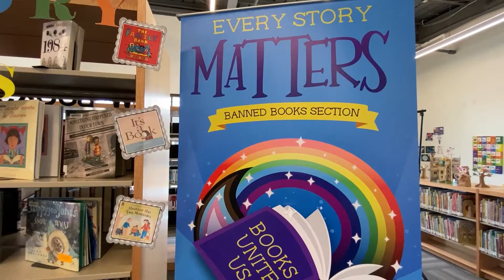AAC Civic Action Fair: Banned Books (El Paso)